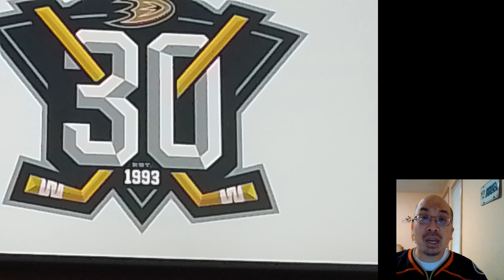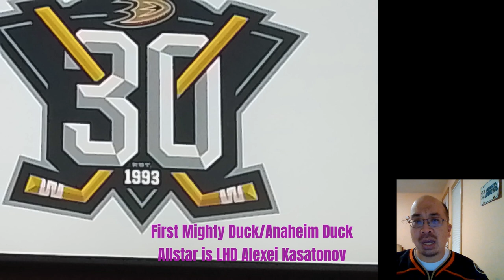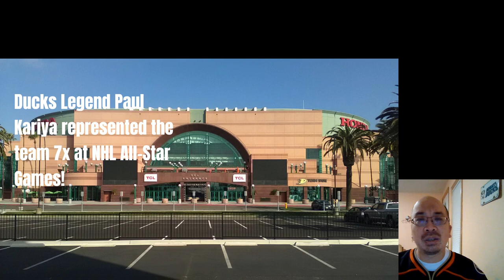FRANK VATRANO: ANAHEIM DUCKS 2024 NHL ALLSTAR...My Thoughts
Giving you my Thoughts on No77 Right Wing Frank Vatrano being named to the NHL AllStar Game/Event and speaking on his appearance being important for Anaheim Ducks and Ice Hockey in Orange County California.